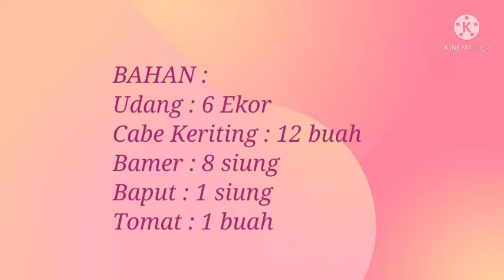RESEP BALADO UDANG JUMBO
Terimakasih jangan lupa coba Resep nya Di rumah ya..